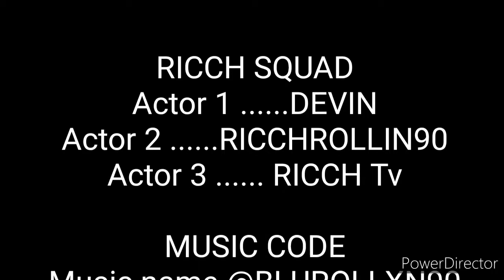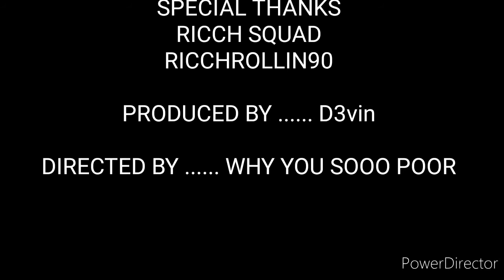HE TRIED TO RAPE ME🍑💦💦🍆!!!! NO CAP